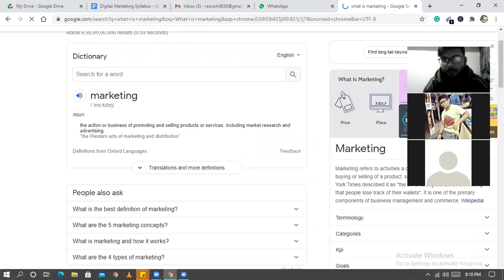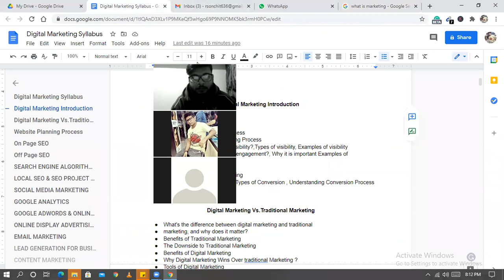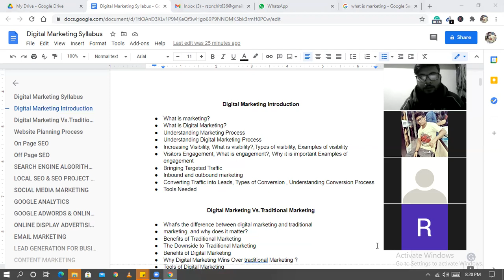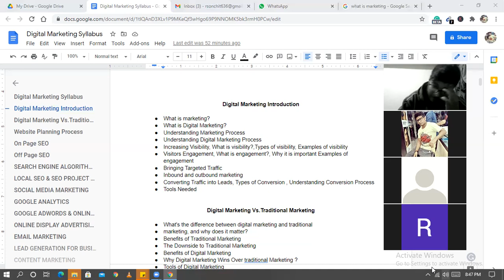Digital Marketing Introduction | Overview of Digital Marketing | free digital marketing for beginner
In this video i have covered overview of digital marketing.
The basic things you need to know about digital marketing.

These are some important questions i have answered in this video:-

Understanding Marketing Process
Understanding Digital Marketing Process
Increasing Visibility, What is visibility?,Types of visibility, Examples of visibility
Visitors Engagement, What is engagement?, Why it is important Examples of engagement
Bringing Targeted Traffic
Inbound and outbound marketing
Converting Traffic into Leads, Types of Conversion , Understanding Conversion Process
Tools Needed

To get free classes from me contact on following details:-